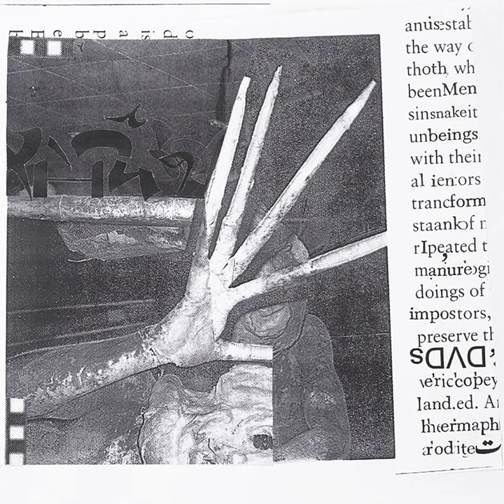Green Burrito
Green Burrito · Eric Copeland

Hermaphrodite

Main  Artist: Eric Copeland
Music  Publisher: Eric Copeland Publishing Designee
Composer: Eric Copeland